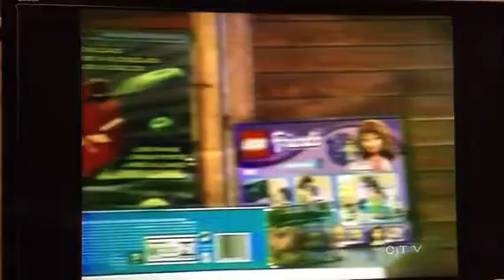Jiggawatts CTV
Short clip of the Jiggawatts on CTV December 22nd, 2012